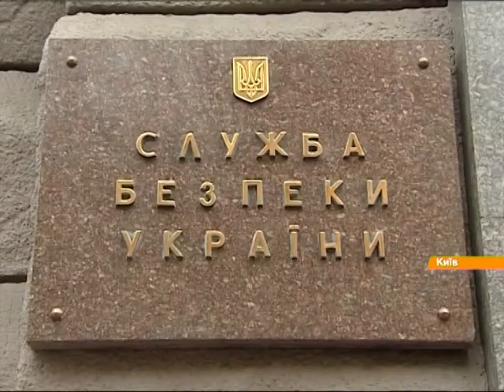"Батькивщина" требует наказать чиновников Минобороны, которые незаконно продавали оружие